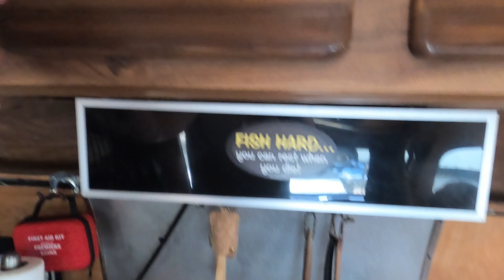Dutch's Campground. Laundry Day!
Day 8 Of 10 Trip Around BC, CANADA. Dutch's Campground

With over 4 acres in beautiful Coldstream, British Columbia, Dutch's Campground has history dating back over 80 years.